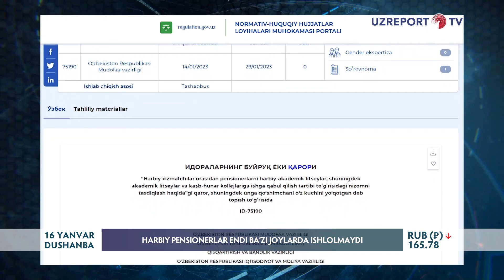Harbiy pensionerlar endi ba'zi joylarda ishlolmaydi